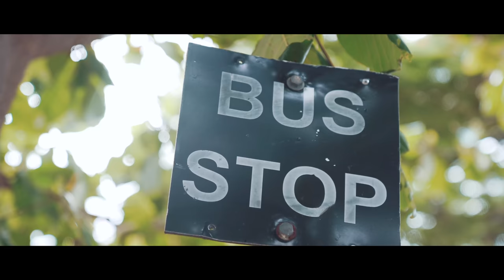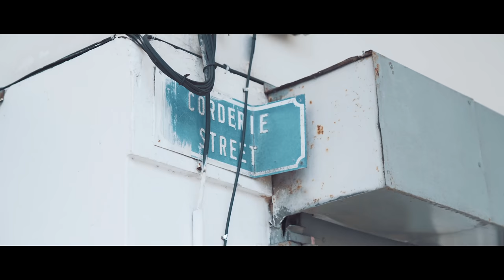Best Luxury Hotels in Mauritius : Royal Palm Beachcomber Luxury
Discover the relaunch of the uniforms of Royal Palm Beachcomber Luxury in Mauritius in the new episode of our Deep Dive series. Meet Mauritian designer Christine Gufflet, the woman behind the refined uniforms of the staff and Grégory Coquet the General Manager of this pearl of the Indian Ocean located in Grand Baie. Discover the Royal Palm Ile Maurice differently !